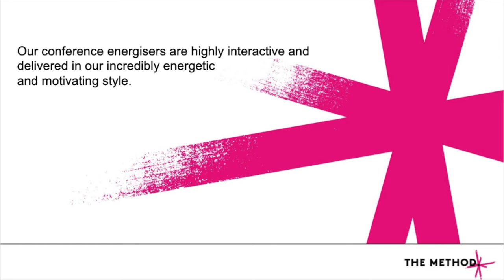Mark Doyle Conference Energiser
See us in Action - Try one of our Taster Sessions

Welcome to The Method – an altogether different kind of training & development company. Using techniques drawn from the world of theatre, we improve performance through observable behaviour change and help people build the capabilities and skills they need to succeed at work and in life.